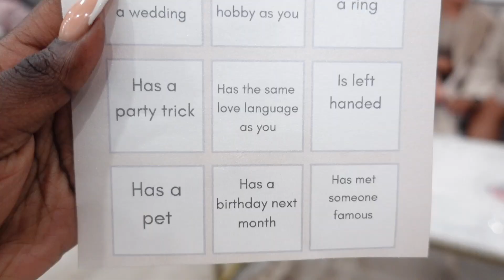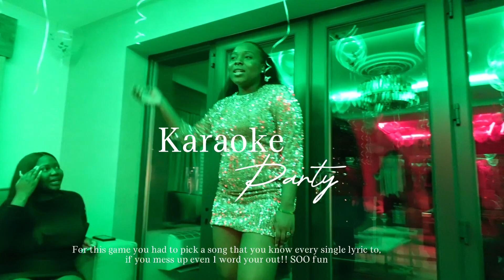DREAM BACHELORETTE WEEKEND| POOL PARTY, MANSION TOUR, SUNSET PICNIC, GIRLS NIGHTS, COCKTAIL MAKING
Hiii guys so this vlog is extra extra extra special because it's my bachelorette weekend/ hen do weekend vlog! We really had the BEST TIME EVERRRRRR. I also had no part in planning anything so it was all a surprise and i'm still in shock of how incredible it was. From the insane house we stayed in to the pool party the dreamy picnic, the cocktail making competition and the fun games I can't even choose a favourite moment. I honestly have no words to express how loved I felt on this trip thank you to my maid of honours, and my amazing friends for making this trip the weekend of my dreams. I hope you enjoy reliving it with meeeee.